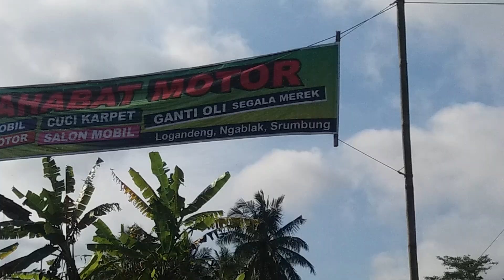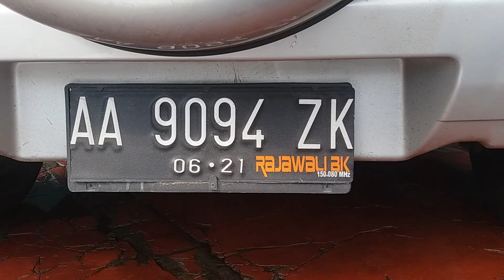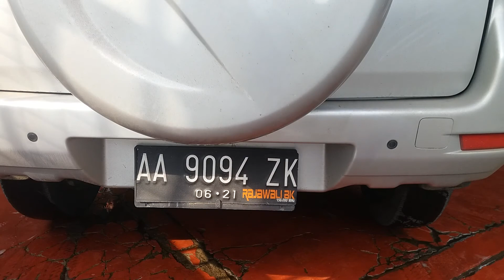Cuci Steam biasa tanpa Salon Tanpa Olie Plastik